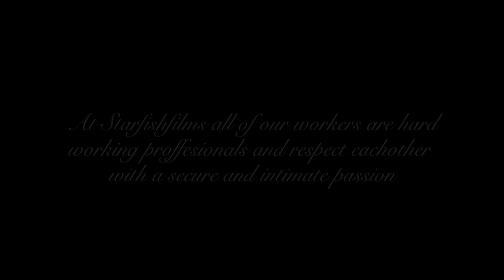''The Apocalypse' Featurette | Becoming 'Noah' - George Everett-Button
The Apocalypse is a short film directed by Morgan O'Callaghan, Staring Nathan Hoad, Jonny Brookes and George Everett Button